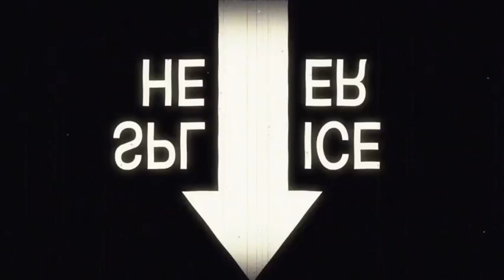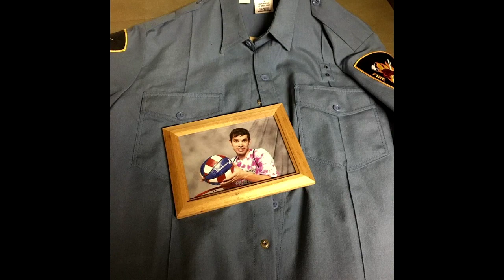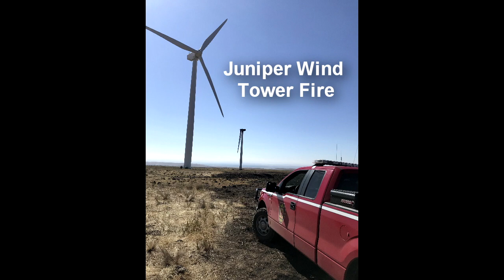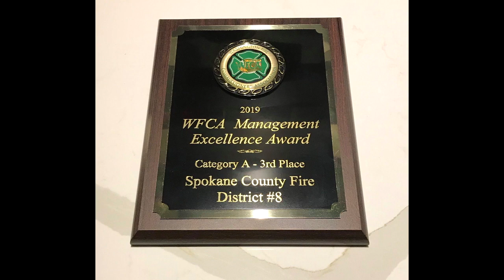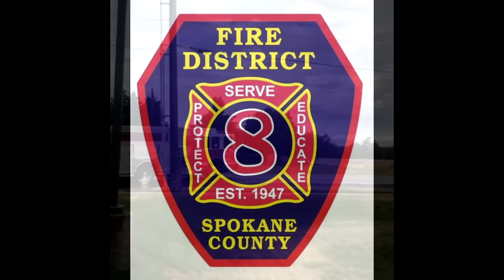Spokane County Fire District 8 Year in Review 2019